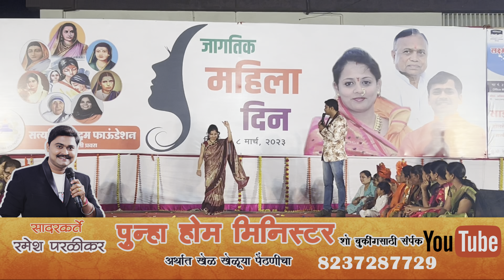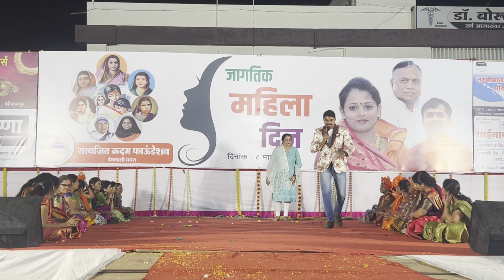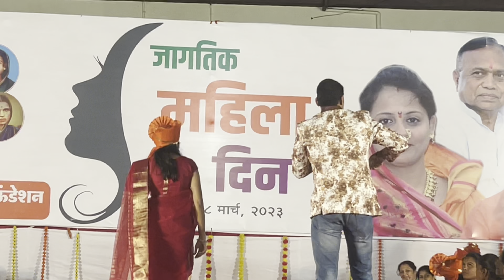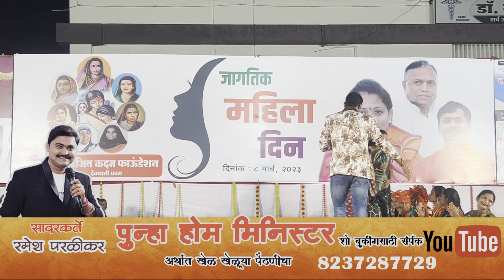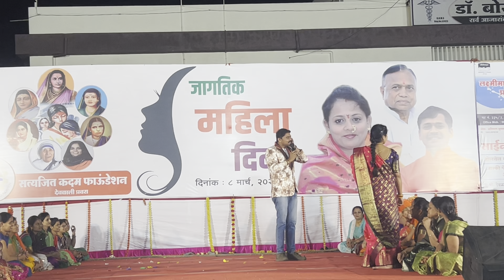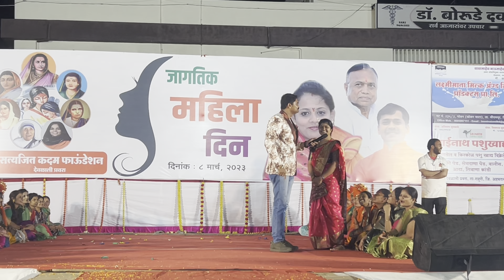Home Minister Khel Paithanicha काय जबरदस्त डान्स केला या वहिणींनी नाद खुळा | देवळाली प्रवरा